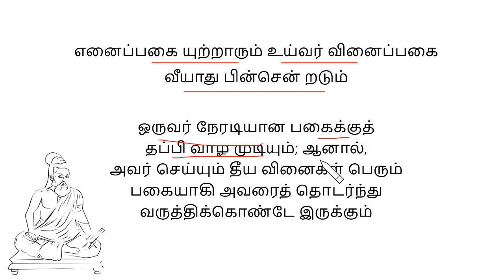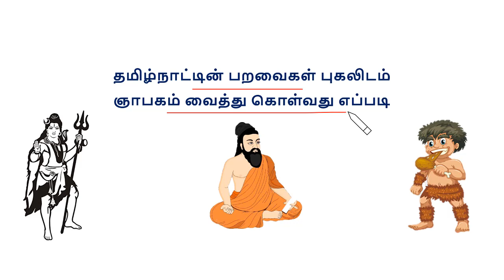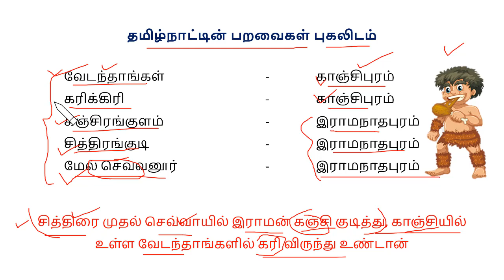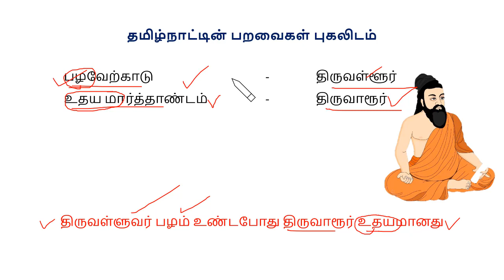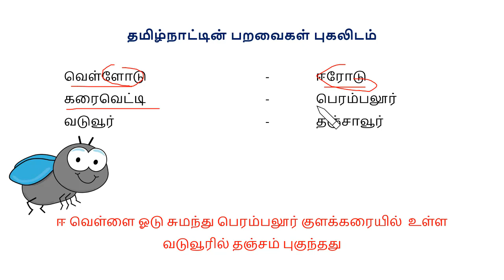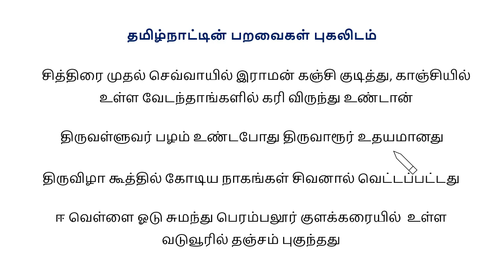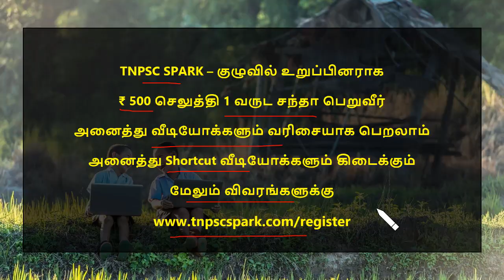Tnpsc/ Tntet Tamil Shortcut (தமிழ்நாடு பறவைகள் புகலிடம்)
Tnpsc/ Tntet Tamil Shortcut (தமிழ்நாடு பறவைகள் புகலிடம்). This video helps to crack Tnpsc/ Tntet/ Trb/ Tnusrb/ upsc Examinations, We are providing material based from Samacheer and SCERT ( Tamilnadu New Book). We Will cover Subject Such as Tamil, English, Maths, Science, Social Science and Current Affairs.
If you would like to watch our full lenth videos just Pay ₹ 500/- for one year website membership. Our Member only can attend 10 quiz for each videos.
By
Spark Team.